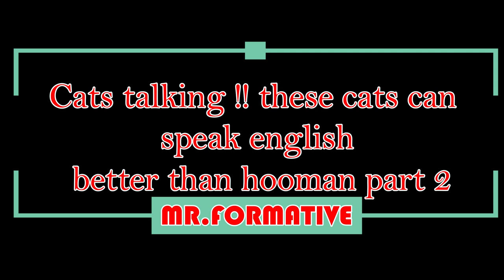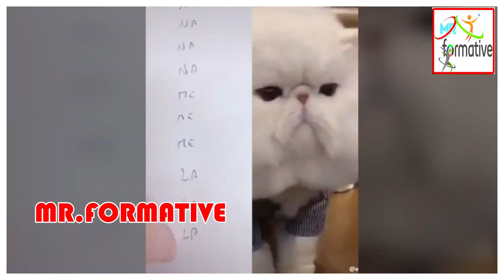OMG! 😲These Cats Can Speak English Better Than Hooman|| 💗Cute Cats video